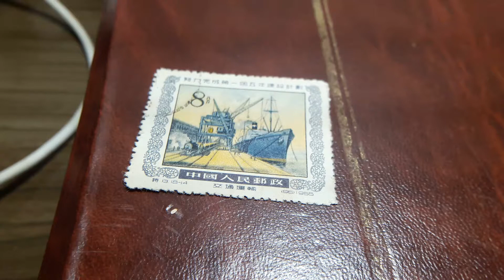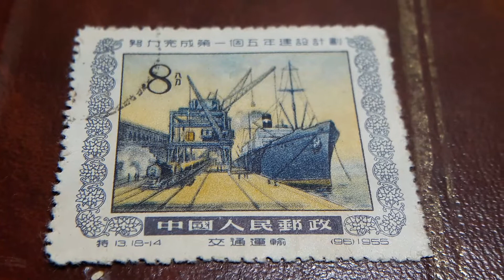sellos CHINA 8 AÑO 1955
sellos de CHINA